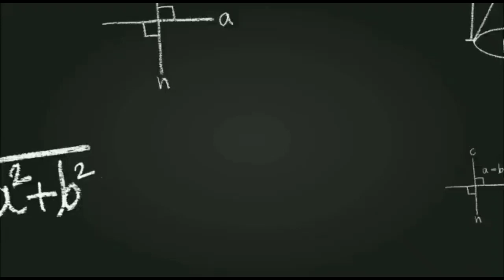👼My ne pahlyhee Kahaa tha SA-1📋|paper easy aayega 😀😀